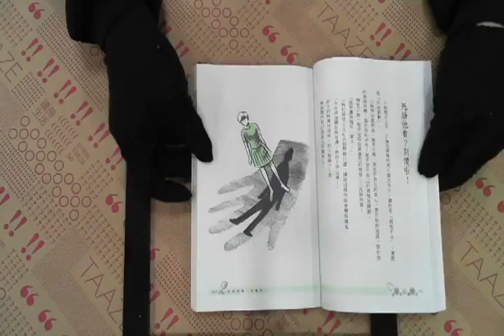TAAZE｜好心情全年無休 二手書書況 9575608402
TAAZE｜讀冊生活網路書店「好心情全年無休」，找二手書請至